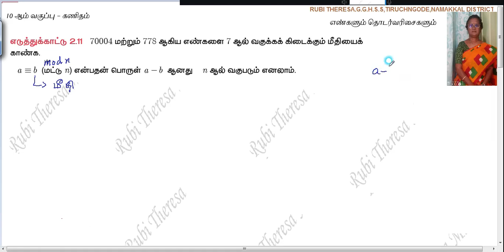10th Maths _ Numbers and Sequences _ Modular Arithmetic _ Example 2 .11